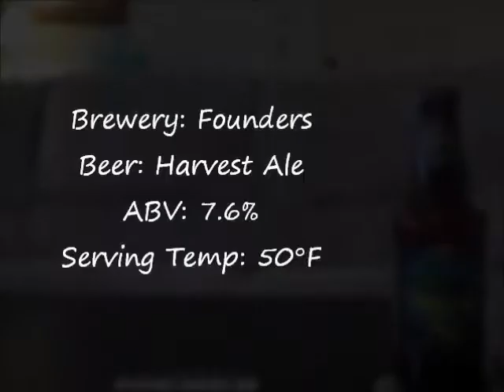Founders Harvest Ale (2014 Release) | Crafty Beer Reviews: Ep. #343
Beer: Harvest Ale
Style: IPA
ABV: 7.6%
Release: Seasonal
Rating: 9.4/10
Buy Local (in Ohio): Mack's Beverage in Parma, OH

Founders Harvest Ale and a super fresh bottle! "This liquid dream pours a hazy golden straw color with a white, two-finger head. Your first sip rewards you with a super juicy hop presence bursting with fresh citrus, then finishes to introduce toasted malt undertones."

RATING SCALE:

0-0.9: "Drain Pour." Would not want to drink/finish. Terrible taste/aroma.
1-1.9: "Disgusting." A beer that has off flavors/taste and is very hard to drink/finish.
2-2.9: "Awful." Something went wrong. Doesn't represent the style and is hard to drink.
3-3.9: "Very Bad." Not made very well and doesn't meet the standards for the style.
4-4.9: "Bad." No off flavors, but has little to no taste or aroma. BMC products.
5-5.9: "Below Average" Nothing exciting. Has good, but many bad elements.
6-6.9: "Average." Has good flavor/aroma, but something is missing.
7-7.9: "Good." A solid example of the style, but has something minor wrong.
8-8.9: "Great." Something that has a lot of good flavors and aromas and is easy drinking.
9-9.9: "Amazing." Goes above and beyond most beers, nails the style and has great taste/aroma.
10.0: "Mindblowing." Not necessarily perfect, but no improvement needed. Beyond exceptional. A+